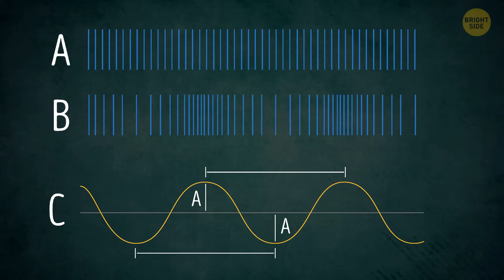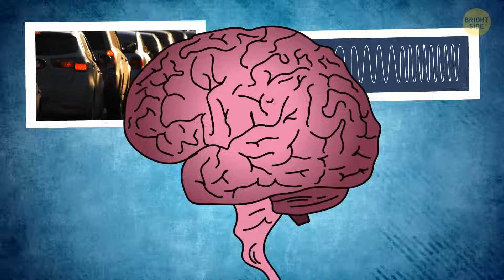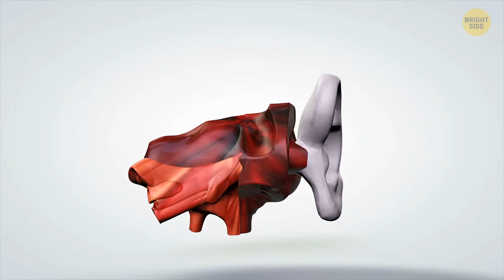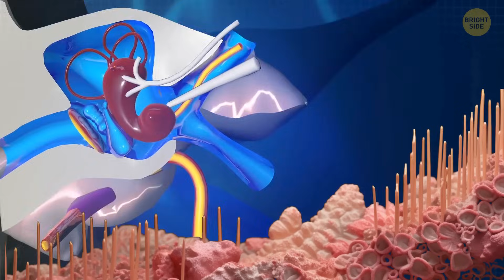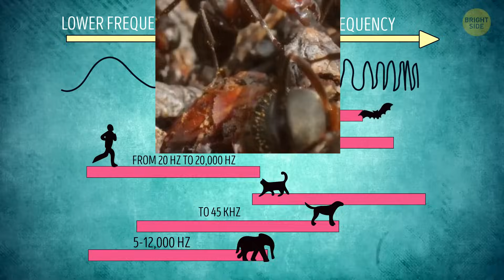What If You Could Hear Beyond the Normal Range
If we could hear frequencies outside the range of human hearing, we would be able to hear new sounds that are currently beyond our perception. This could include sounds made by animals, machines, and other objects that are currently inaudible to us. For example, we might be able to hear the sounds of underground water sources, or the rumbling of tectonic plates as they shift and move. Let's talk about this.